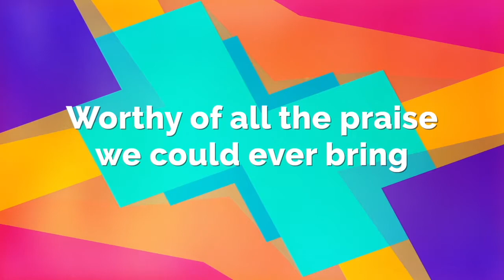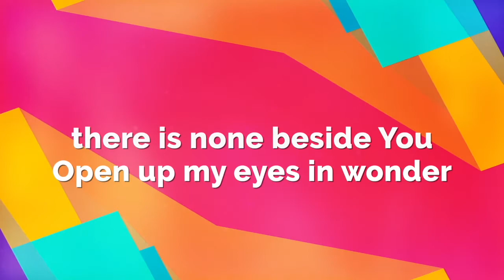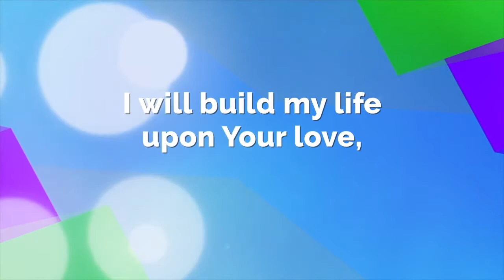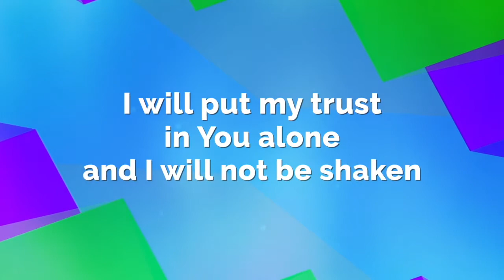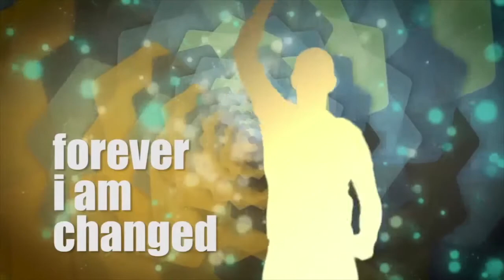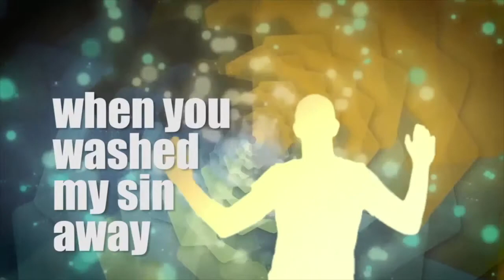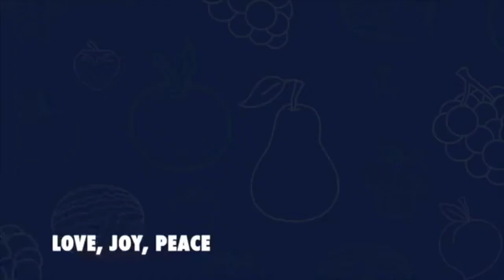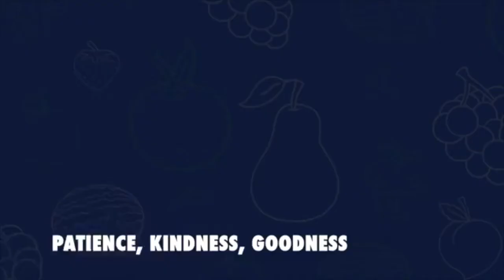Little Citizens 6/21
Welcome kids! Come hangout with us today!